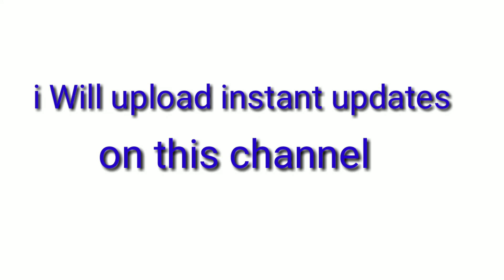TS sbtet results 2018